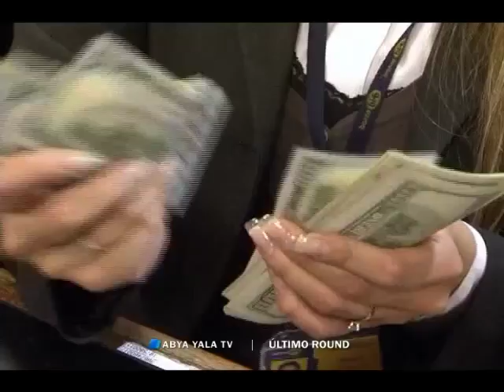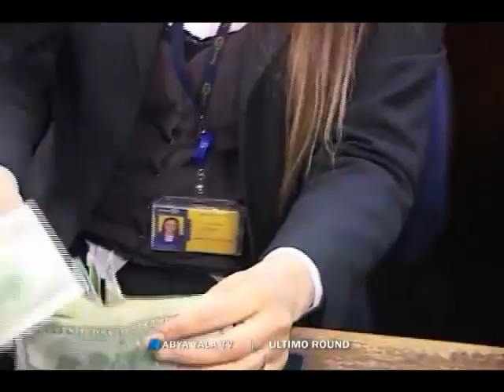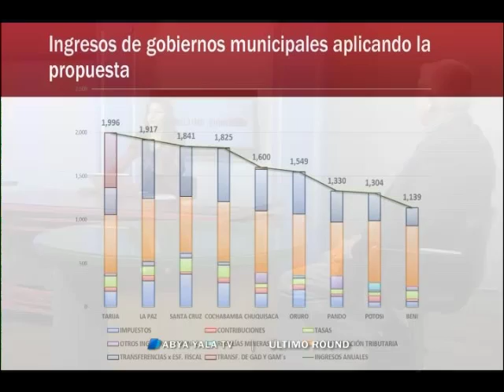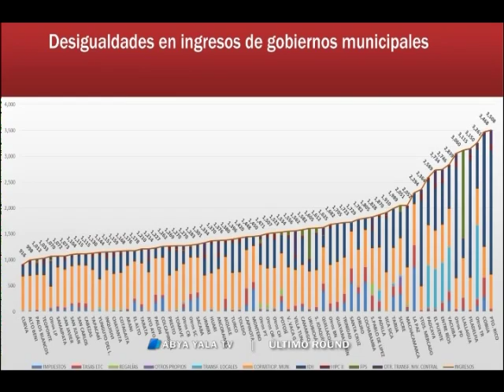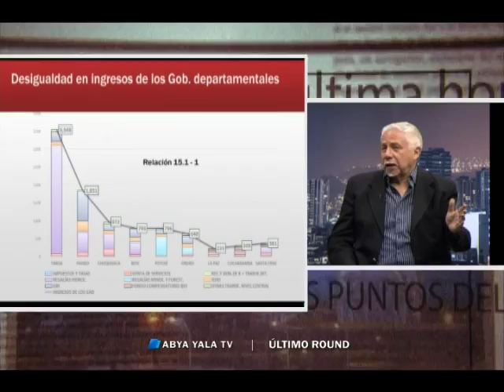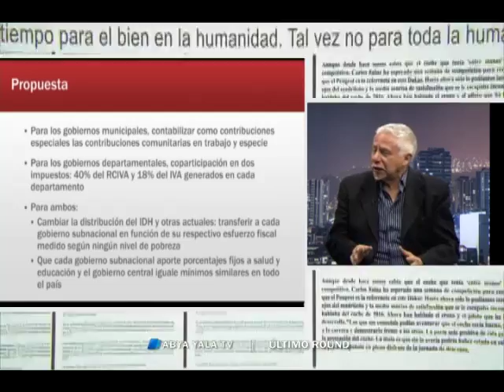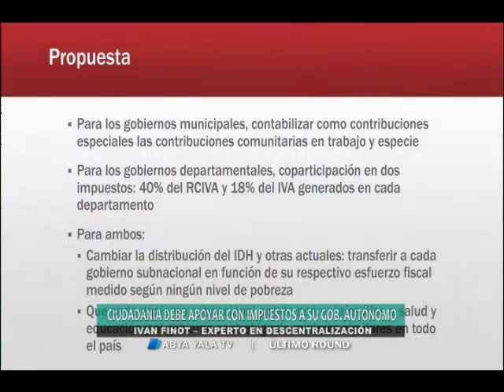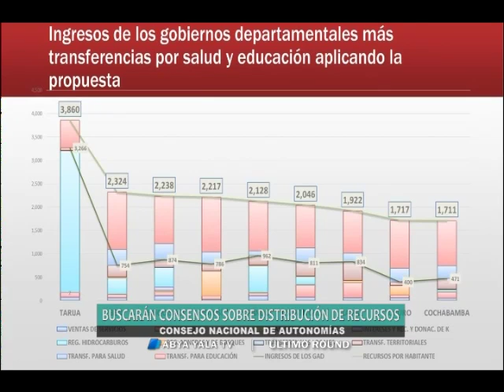IVAN PACTO FISCAL